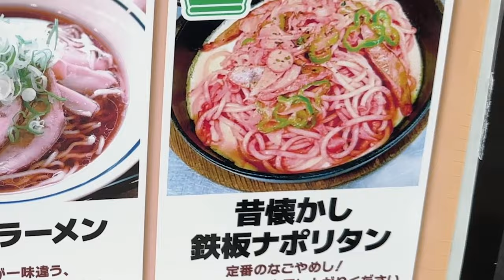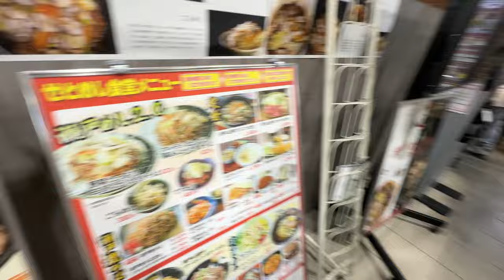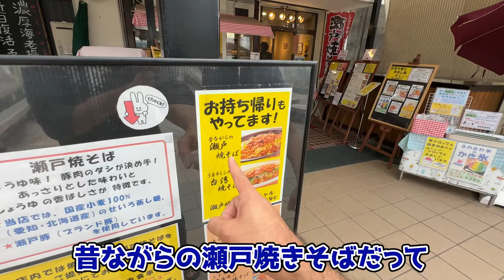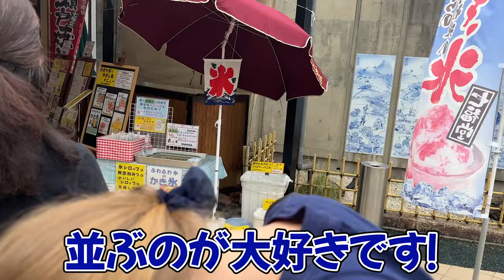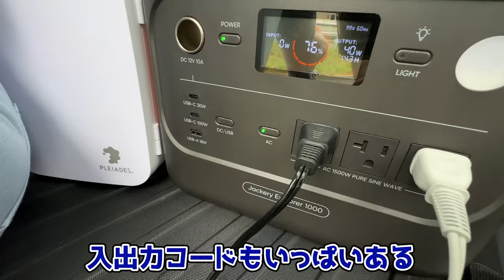【人生初】ドイツ人妻が道の駅で大興奮！母国には存在しない日本独特な文化に感動が止まりません...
プロモーション：株式会社Jackery Japan（ジャクリ・ジャパン）

＼ジャクリ感謝祭は10/10から10/24まで開催中／
↓動画で紹介した商品は只今期間限定の【45％オフ】↓
★Amazon商品ページ：

【KYT24PASLT】入力で【5％オフ】
※せールと併用可能、11月30日まで有効
※対象商品：Jackery 1000 New（単品またはセット）

BitStar所属
▼ファンレター等の宛先はこちら
〒150-0002